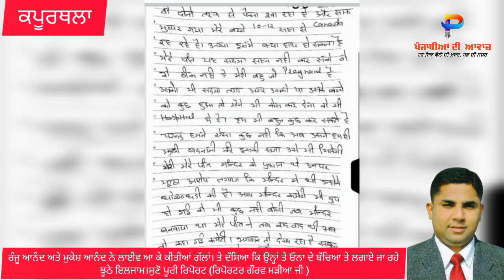ਰੰਜੂ ਆਨੰਦ ਅਤੇ ਮੁਕੇਸ਼ ਆਨੰਦ ਨੇ ਲਾਈਵ ਆ ਕੇ ਕੀਤੀ ਗੱਲਬਾਤ।ਤੇ ਕੀਤੇ ਕੁਝ ਖੁਲਾਸੇ ਸੁਣੋ(ਰਿਪੋਰਟਰ ਗੌਰਵ ਮੜੀਆ ਜੀ)